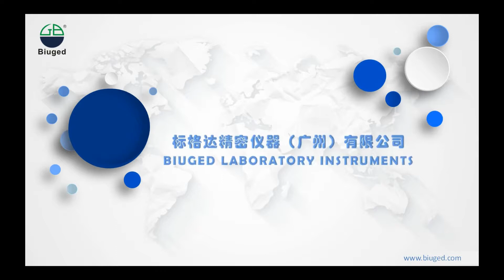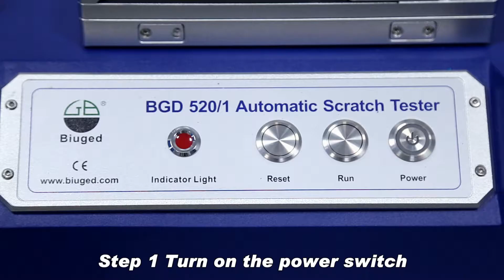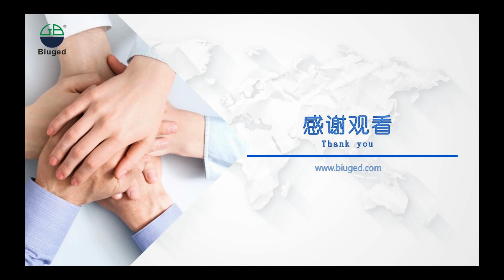BGD 520 1 Automatic Scratch Tester